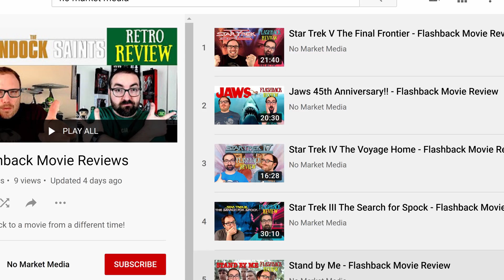Snowpiercer (2013) - Flashback Movie Review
Everyone has their own vital role on this train.  Come along and see what Randle and Matt think about the 2013 thriller, Snowpiercer!

Share your opinions and recommendations for future videos in the comments below. Please be respectful of others.

Timestamps:

0:00 Intro
0:35 Matt's First Time Opinion!
1:31 The Set Up
4:10 Deep Dive
17:55 Conclusions
20:05 Outro